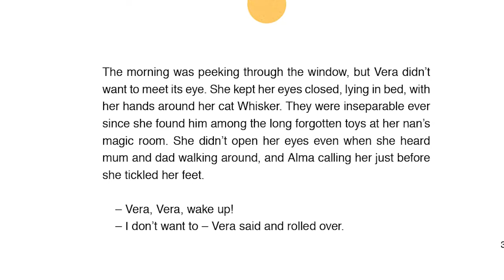Bedtime Stories - Vera and Whisker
In the second book in the series, Vera
 visits the eye doctor. She brings her
toy along – Whisker the cat. The book
introduces children to the hospital
environment as a friendly place that
they shouldn’t be afraid of. The
“Believe it or not!” section this time
introduces hospital terms.

Author:
Davorka Semenić Premec was born
in Zagreb, where she graduated in
history and Russian language and
literature at the Faculty of Humanities
and Social Sciences. She works as a
librarian at the Zagreb Libraries, in children’s literature department. She
is a member of the Croatian Reading
Society and she is often involved in
different programs which promote
reading. Vera’s Books is the author’s
first published book.

Illustrator:
Vanda Čižmek graduated from
the Faculty of Graphic Arts at the
University of Zagreb. She is the illustrator
of numerous books for children
and adults, and her illustrations
also apper in children's magazines.
She was also the illustrator of an
English textbook for young learners.
Her work was presented in national
and international exhibitions in Zagreb, Osijek, Virovitica, Pazin,
Belgrade, Subotica, Bratislava and
elsewhere. She has received many
national and regional awards for
illustration and design.

The production of this video was co-financed by the Creative Europe program./Ovaj video objavljen je uz potporu sredstava Kreativne Europe i dio je projekta 3, 2, 1, čitaj!